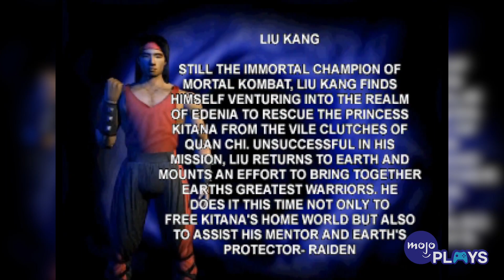Liu Kang's Complete Origin Story | Mortal Kombat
Well well well... It seems like you are a fan of Mortal Kombat.

Liu Kang may not be the face of the franchise, but he is the series' main protagonist. His life is full of hardship, and he dies on more than one occasion. Who's your favorite fighter in the Mortal Kombat universe?